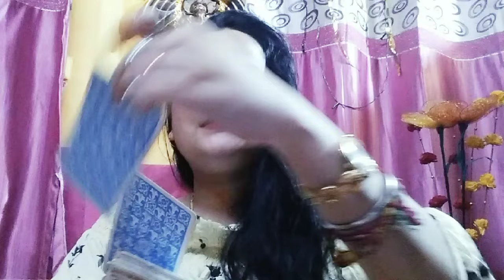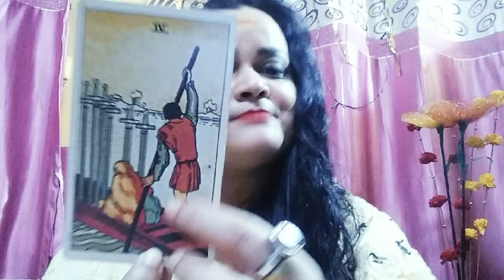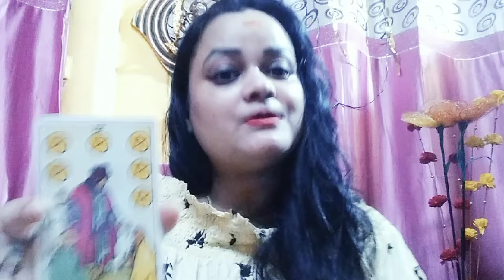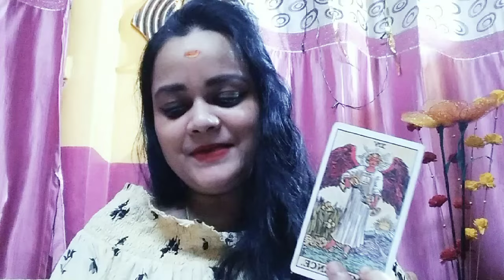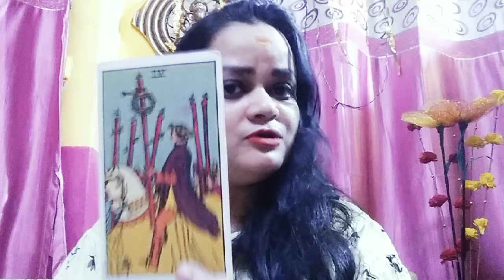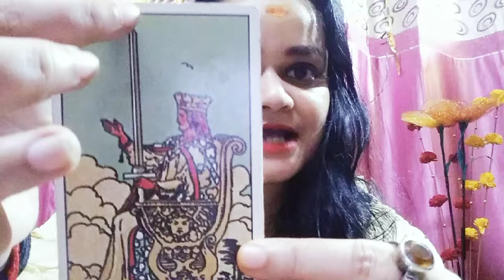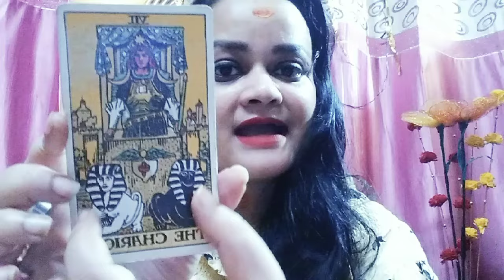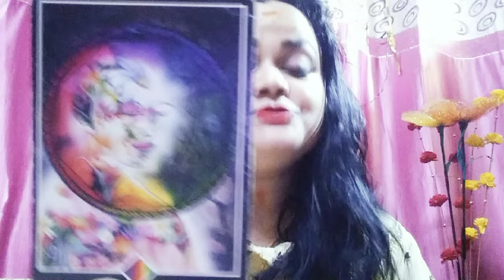গনপতির আশীর্বাদ।GOOD NEWS আসছে।ধনু,মকর,কুম্ভ,মীন জীবন পাল্টে যাচ্ছে।অর্থ,প্রেম,ক্যারিয়ার সব দৌড়াবে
এই Video তে আপনি জানতে পারবেন এই গনেশ চতুর্থী আপনার জীবনে কতটা Miracle ঘটাবে।এই Video তে ধনু,মকর,কুম্ভ ,মীন রাশির জীবনে কতটা গনেশ জীর কৃপা পড়েছে তা জানতে পারবেন। তাই মনে বিশ্বাস রেখে video টা দেখুন।আপনার জীবনে Miracle অবশ্যই ঘটবে।

viral tarot numerlogist fortuneteller palmistery numerlogy fortunetelling tarotcardreading trend trendingvideo World of tarot healing and blessings 777#ananya das astrology

About:♦️♦️♦️♦️♦️♦️♦️♦️♦️♦️♦️♦️
I am Ananya Das, Tarot
card reader, Vastu-Fengshui consultant, and an
astrologer practising for the last 10 years. I
provide effective easy Vastu remedies without any
demolition. I believe in logical and scientific
remedies. I have successfully helped people to
attain success and growth in business, conceiving
babies, marriage problems, job promotion, selling
property, etc. with the help of Vastu Shastra.
♦️আপনার স্বর্গীয় পিতার বার্তা🙏আপনাকে চিন্তা করতে বারন করছেন,Excellent future আপনার অপেক্ষায়tarot